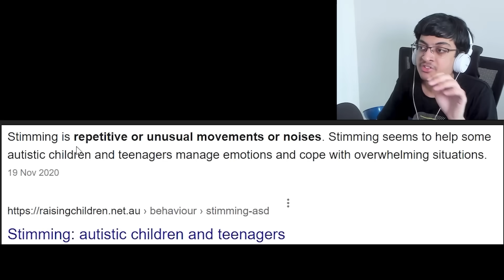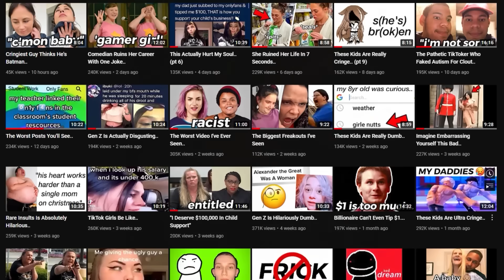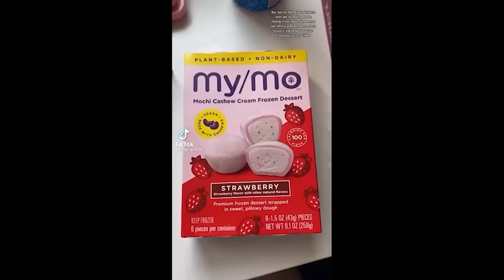Gen Z Keeps Faking Disorders..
today we look at gen z being dumb again

edited by: Corticera